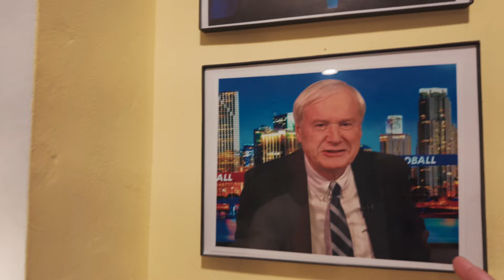Behind The Scenes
In this episode of Rattlesnake Travel, we went behind the scenes to the Fox News studio in Miami Florida.